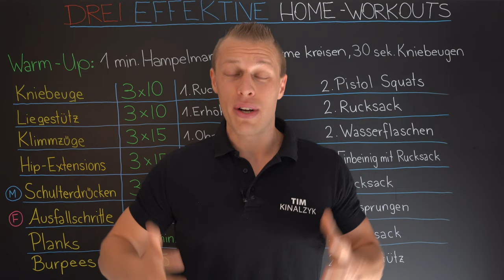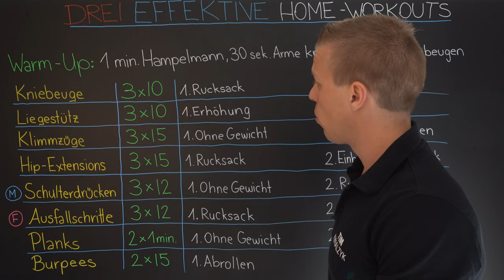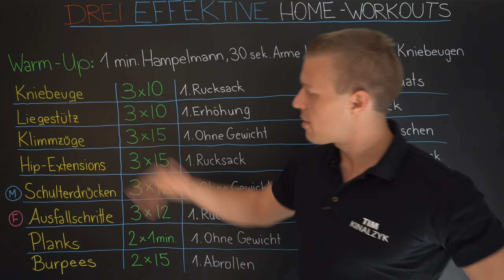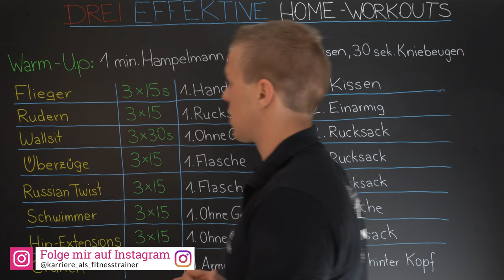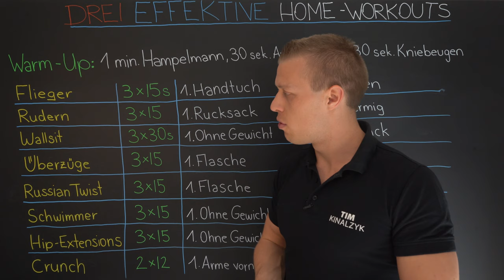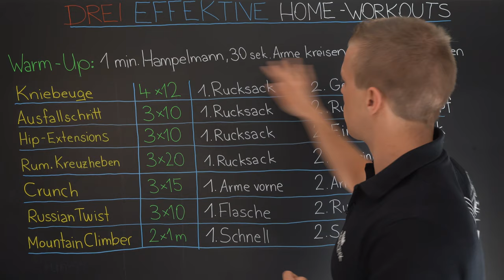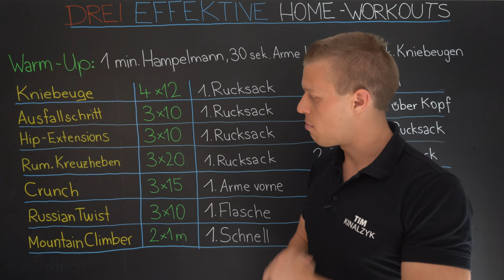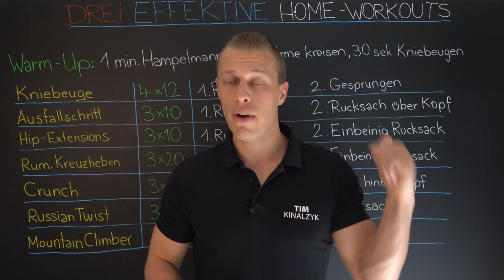3 effektive Home-Workouts für dich oder deine Kunden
3 effektive Home-Workouts für dich oder deine Kunden

(Werbung)